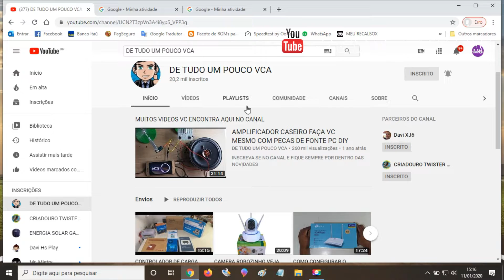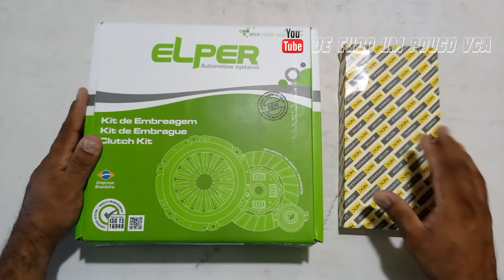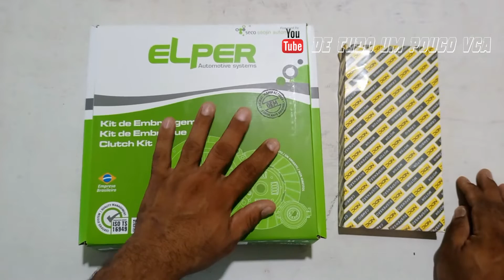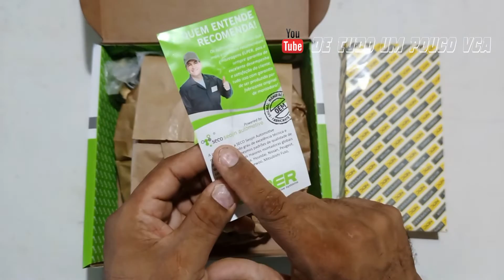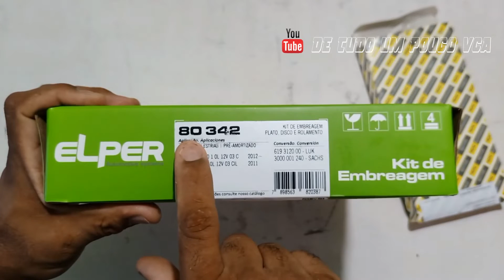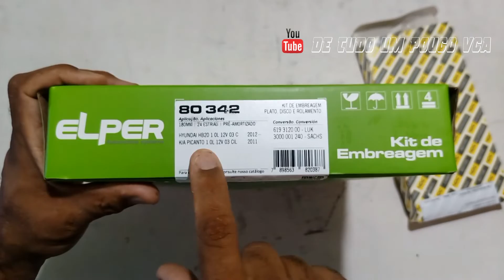TROCA DO KIT DE EMBREAGEM HB20 ELPER SECO 80342 PARTE 01